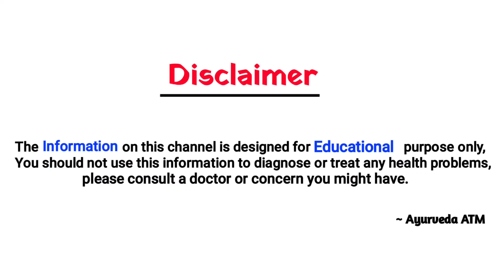गन्दे पीले दांतो को सफेद-चमकदार बनाए, दांतो के कीड़े मारे और दर्द खत्म करे | teeth whitening remedy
daanto ki safai,daanto ka peelapan kaise door kare,daanto ki peelahat door karna,daanto ka keeda,daant saaf karne ke nuskhe,दांत साफ करने का तरीका,daant mein dard ka ilaj,daant saaf karne ke upay,daant mein keeda,daant mein keeda ka ilaj,daant mein keeda lagna,pile danto ko saaf karne ke upay,दांत की सफाई कैसे करे,danto ko safed karne ka tarika,danto ko sidha karne ka tarika,remove plaque from teeth at home in hindi,plaque removal from teeth in hindi,teeth,teethwhiteningtoothpaste, दाँत_साफ, TeethWhiteningtips2020,
dat ka kida kaise nikale,daat ka kida kaise nikale,dant dard ka ilaj, dat ka dard,dant ka keeda ka ilaj,dat me kida laga ho to kya karna chahiye,teeth cavity,home remedy